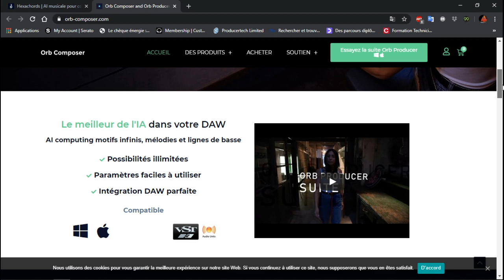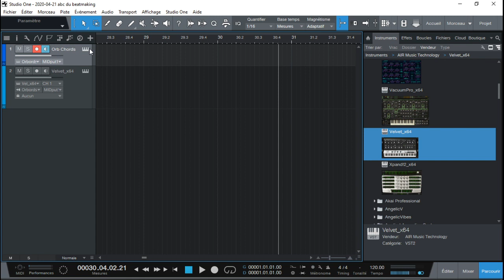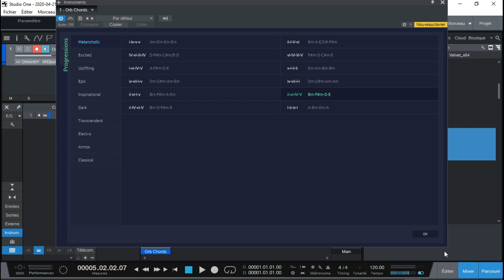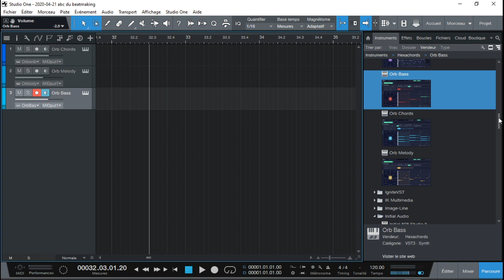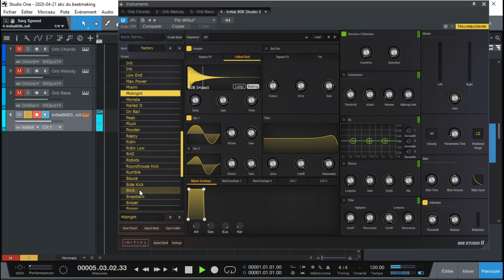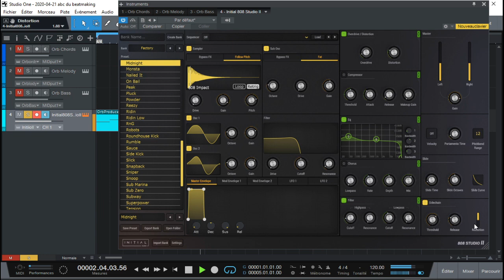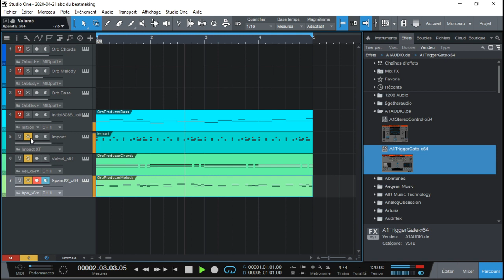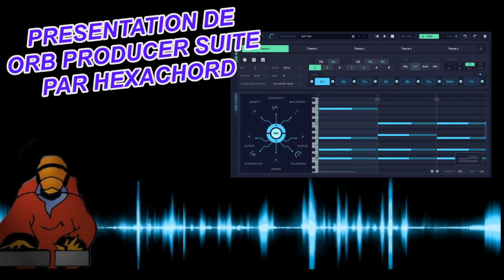PRESENTATION DE ORB PRODUCER SUITE PAR HEXACHORD